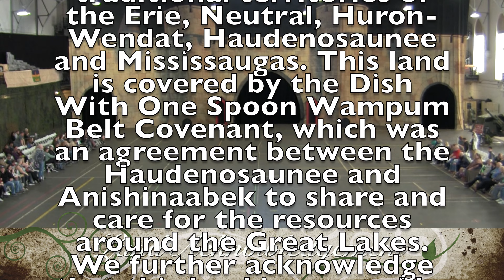Hamilton Military Tattoo 2024 "HGREAT"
Hamilton Garrison Recruiting Exhibition and Tattoo.  31 CBG's Recruitment Spectacular!
Join with Military Bands and Pipes and Drums to celebrate the best of Canadian Armed Forces Music and Drill.  Attendees learned about the career opportunities in the Canadian Armed Forces.